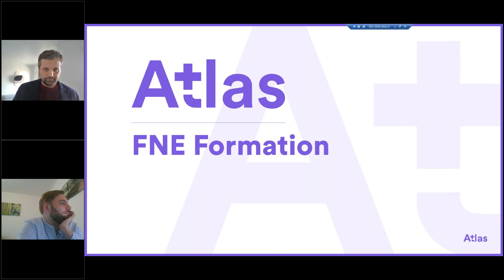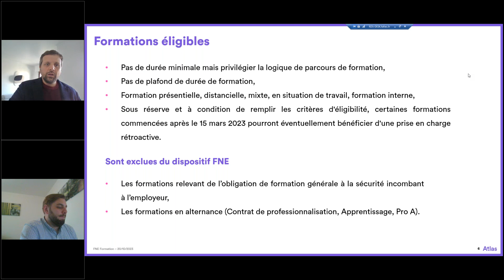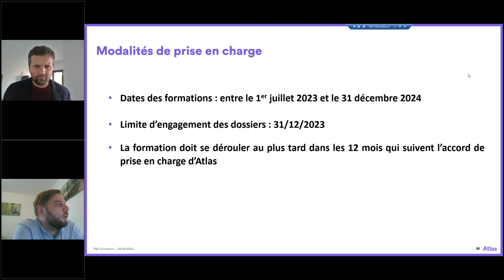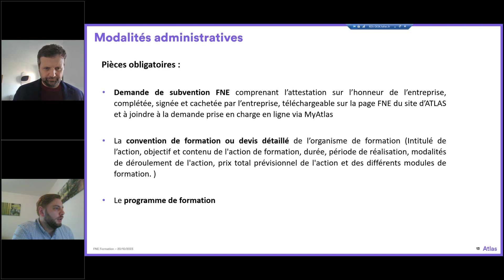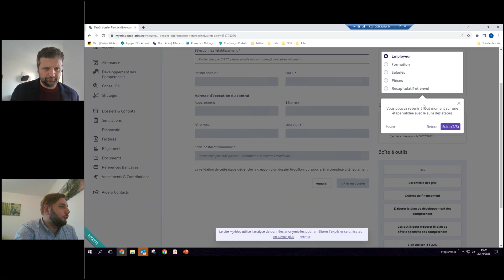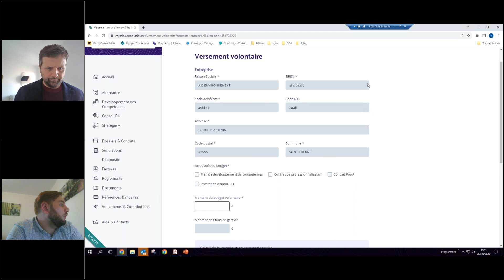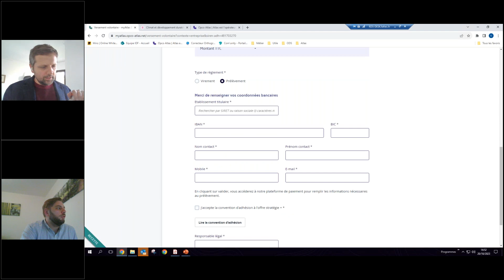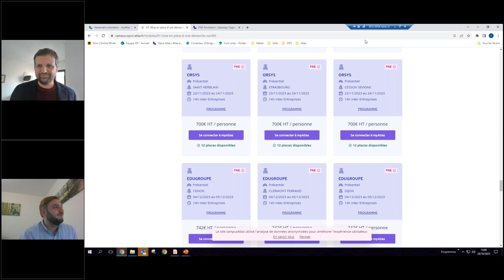Webinaire | FNE-Formation : quelles opportunités de financement pour le secteur de l'événement ?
Atlas accompagne les entreprises dans la formation de leur salariés face aux transitions numériques et écologiques.

📌 Découvrez les financements accordées aux entreprises de l'évènementiel dans ce replay du 20 octobre 2023.